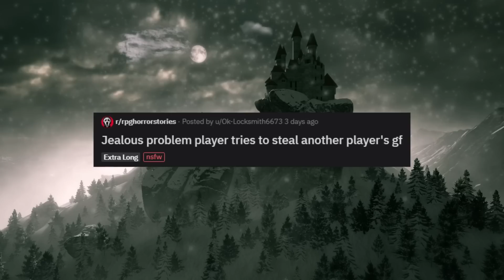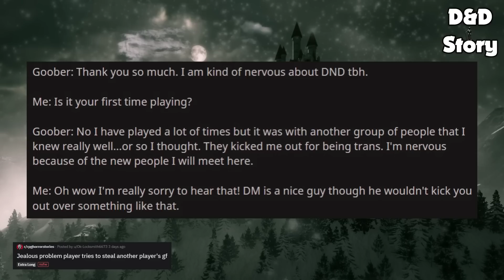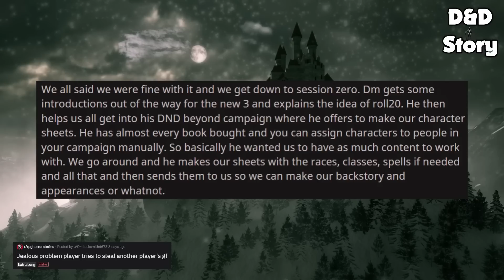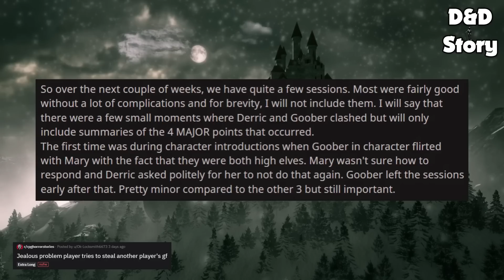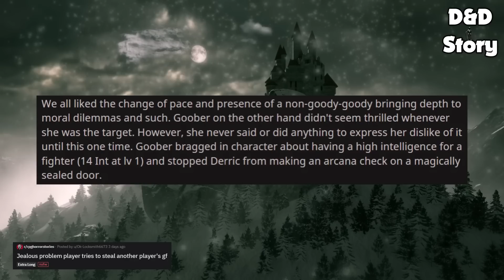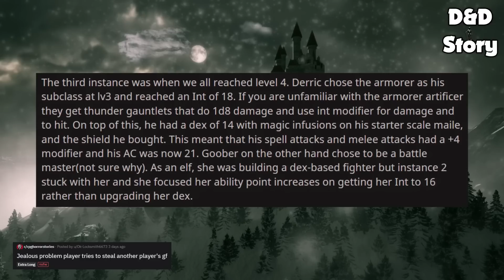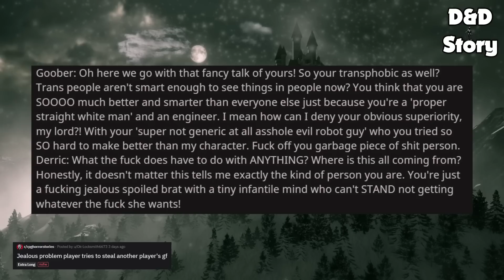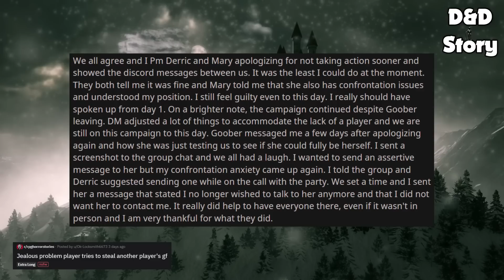The TRANS ELF that can't accept rejection